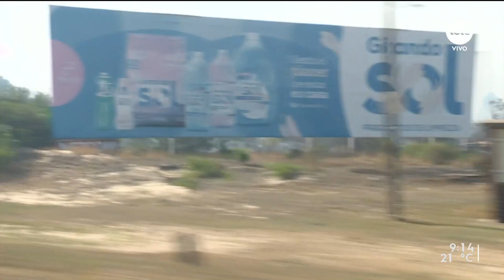Legnani sobre contribución inmobiliaria: "No va a haber más aumento de la tasa en esta gestión"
En el comienzo de la temporada Canelones debió afrontar un fin de semana de graves incendios forestales que fueron extinguidos gracias a la acción de bomberos y vecinos de la zona. A su vez, se desató una polémica por el costo de la contribución inmobiliaria, y tanto un diputado nacionalista como varios vecinos señalan aumentos de hasta 40%.